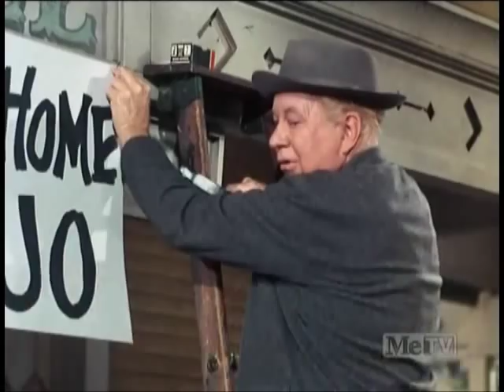Petticoat Junction - Granny The Baby Expert - Part 1 - S6 E5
*Snapshots of the episode "Granny The Baby Expert" can be viewed at the link below*